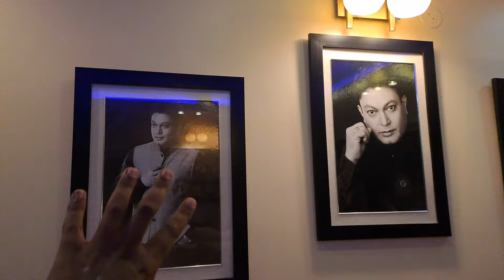A Question to Jatin Bora-যতীন বৰা লৈ মোৰ এটা প্ৰশ্ন?